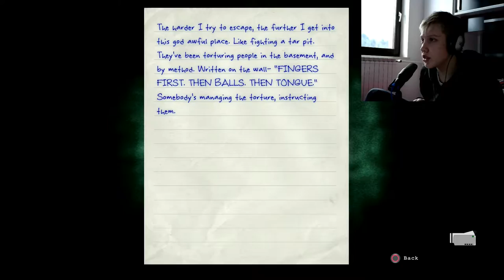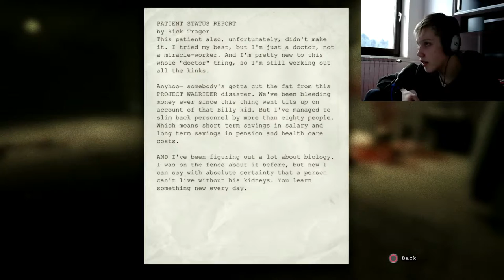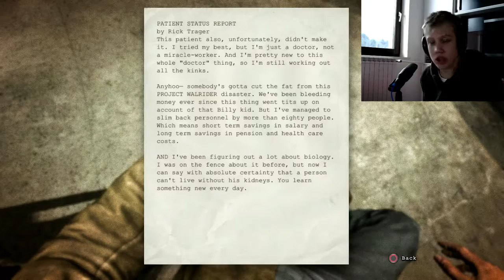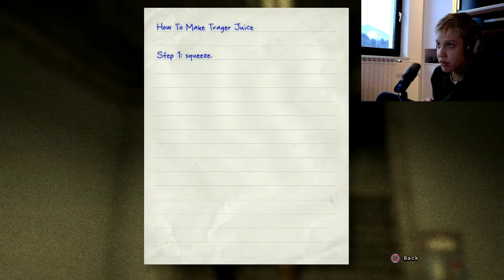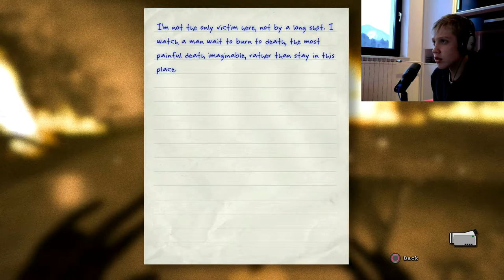CRAZY DOCTOR CUT MY FINGERS OFF!! OUTLAST #4